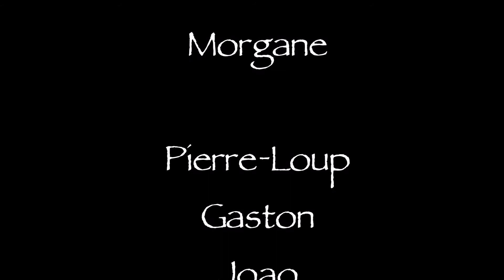Camurac 2018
petites Sessions ski et snow
jump flat